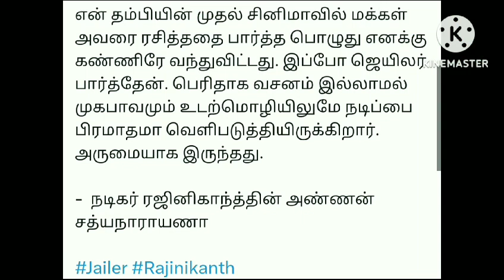தலைவர் தனது பிறந்த ஊரான நாச்சிக்குப்பத்தில் முதல் முறையாக சென்று தாய் தந்தையை வணங்கினார்